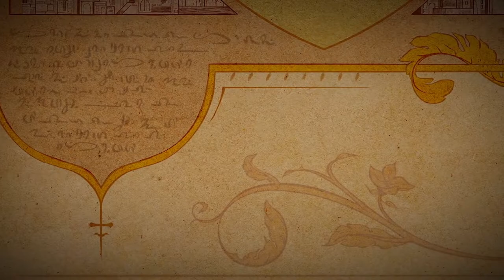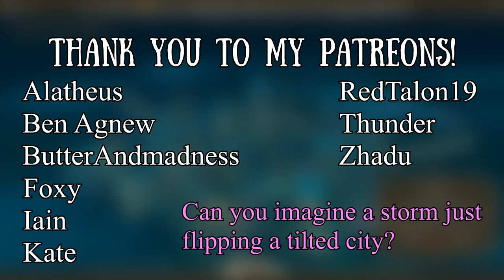Обзор игры Airborne Kingdom (2022) | Построй небесный город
Строитель небесного города ждет вас. Создайте свое собственное летающее королевство и возглавьте его в путешествии по обширному миру. Исследуйте разнообразный ландшафт, постройте плавучий мегаполис, помогите борющимся людям внизу, раскройте утерянные секреты и, в конечном счете, верните легенду о Воздушном королевстве.

НЕ МУСОР.

Airborne Kingdom - это короткий, расслабляющий и мирный городской застройщик, предлагаемый по разумной цене. Если как игрок вы ищете сложную игру, то это не то, что вам нужно. С красивой графикой, множеством вариантов строительства, достойными исследованиями и уникальной механикой балансировки (буквально) вашего летающего королевства, это отличное введение для новых игроков жанра, в то же время предлагая хороший контент для более опытных пользователей и всех, кто ищет более мирный подход к городским строителям.

+ Плюсы - Минусы
Графика, Расслабляющая, Геймплей Без проблем, недостаточно сложный

Давайте соединимся

• Страница куратора
• Разногласия

Создание идеального Восточного королевства Стимпанка

В Воздушном Королевстве мы стремимся воссоздать легенду о древнем Королевстве, которое парило в небесах, как предсказано пророчеством, скрытым в гобелене.

Игровой процесс, хотя и хорош, не потрясет ваш мир, ваша задача - построить инфраструктуру вашего летающего города, уравновешивая потребности его жителей. Хотя временами вам может не хватать ресурсов, вам не придется противостоять бедствиям, и вы не будете бороться за господство. Скорее всего, вам придется управлять своим городом, его собственными ограничениями и перемещать свою базу с места на место, чтобы собрать больше ресурсов. Помогая соседнему королевству и снова объединяя его под своим знаменем.

Строительство чего-либо повлияет на структуру, внешний вид и будущий дизайн вашей базы. Будучи летающим городом и все такое, вам нужно убедиться, что ваш город не слишком сильно наклоняется, не слишком тяжелый, так как это повлияет на вашу скорость полета и т.д. Вам будут предложены инструменты для исправления этого, конечно, с помощью обширного дерева технологий и довольно большого количества вариантов строительства.

Из-за самой природы кочевого образа жизни вы всегда будете в движении, поскольку ресурсы ограничены, вы не можете запасаться ими в бесконечном количестве, поэтому вам нужно будет разумно подходить к своему использованию и стараться планировать заранее. Перелеты по вашему городу с места на место позволят вам исследовать окрестности и отправлять самолеты для сбора ресурсов, изучения руин и знакомства с другими цивилизациями, в основном в торговых целях, а также для создания альянсов с помощью некоторых квестов.

К сожалению, эти квесты довольно скучны и однообразны. Как только вы столкнетесь с новым королевством или цивилизацией, они расскажут вам о своих потребностях, вы отправитесь в определенное место на карте, предложите некоторые ресурсы, построите что-нибудь для них, и все. С другой стороны, как только у вас закончатся дела и вы добавите игре немного долговечности, вы сможете продолжать создавать, играть и запускать NG +.

Графически говоря, игра симпатична, фэнтезийные священные писания, используемые в игре во время вступления, выглядят ближе к арабскому языку, чем что-либо еще, и все здания имеют ссылки на Восток, по своей структуре или по своей природе (арабески и минарет, среди прочего), кроме того, ко всем зданиям прикреплена какая-то анимация, будь то крылья, весла или другие средства передвижения и поддержания полета, он действительно хорошо интегрировался в идею летающего города, это также добавило ощущение какой-то таинственной развитой цивилизации.

Наконец, Airborne Kingdom - это короткий, расслабляющий и мирный городской застройщик, предлагаемый по разумной цене. Если как игрок вы ищете сложную игру, то это не то, что вам нужно. С красивой графикой, множеством вариантов строительства, достойными исследованиями и уникальной механикой балансировки (буквально) вашего летающего королевства, это отличное введение для новых игроков жанра, в то же время предлагая хороший контент для более опытных пользователей и всех, кто ищет более мирный подход к городским строителям.